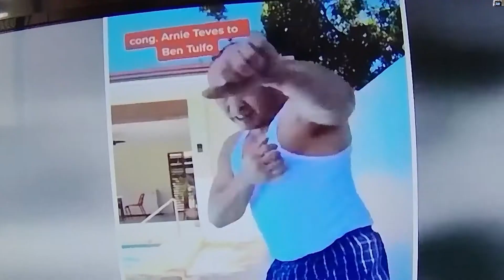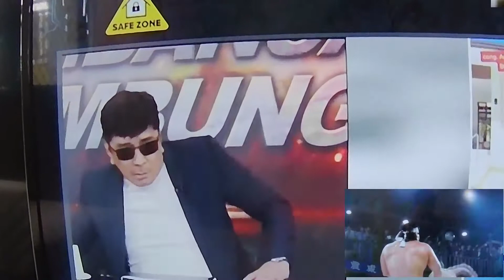Ben Tulfo napikon na! Tuloy na ang Battle of Youtubers vs. Teves !